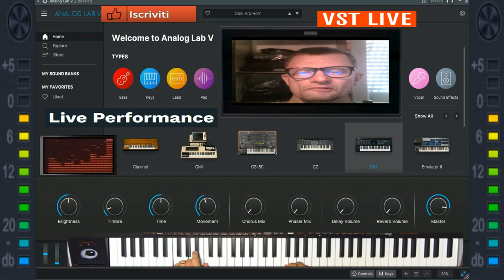Giovanni Atom trance minimal ( Vst Analog Labv ) live dal vivo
vst usato per composizione   ( Vst Analog Labv  )
nome del brano Atom trance minimal